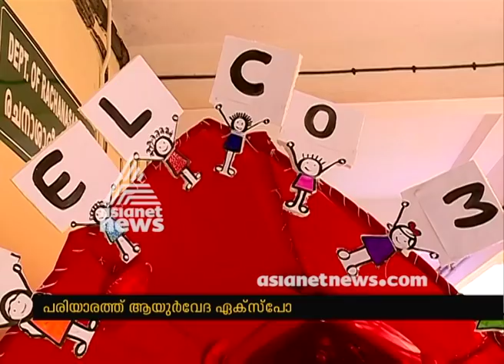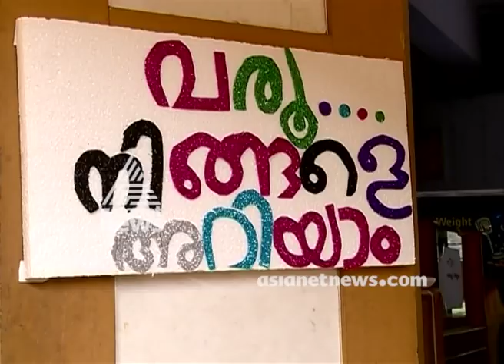Ayurveda Expo at Govt. Ayurveda College, Pariyaram